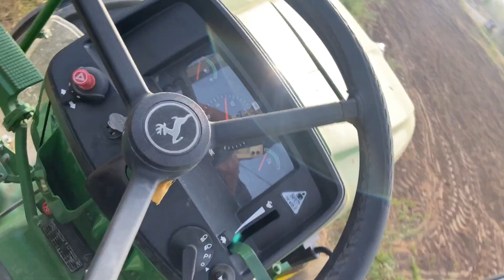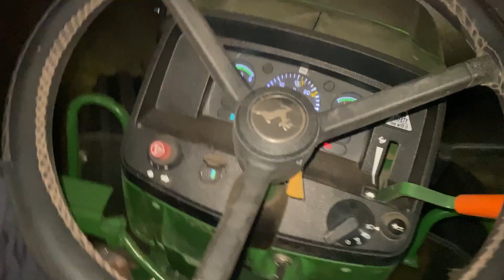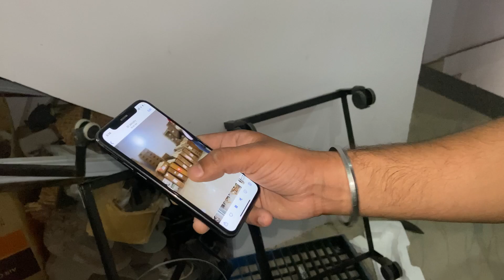5210 smoke kyo kr reha?🤔// Pioneer vs CA video Soon